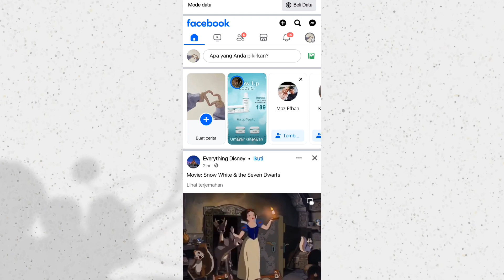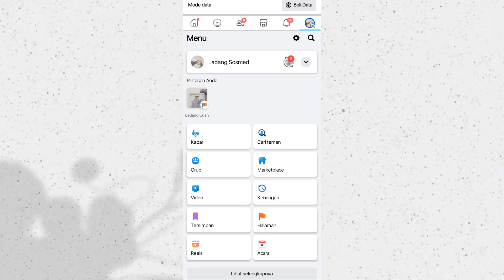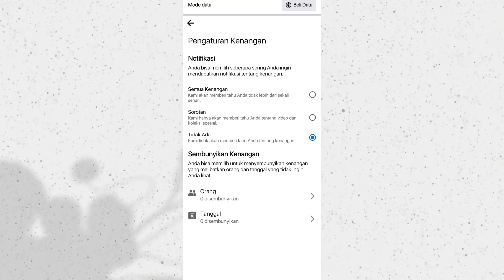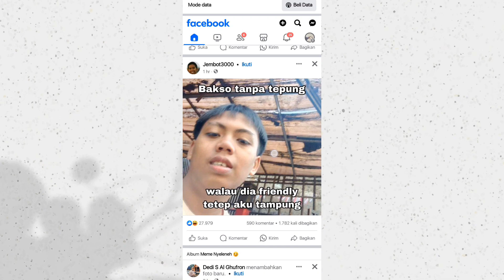Cara Mengaktifkan Notifikasi Kenangan di Facebook Android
Bagaimana cara mengaktifkan atau menonaktifkan notifikasi Kenangan di Facebook?
-Ketuk di kanan atas Facebook.
-Gulir turun dan ketuk Lihat Semua Aplikasi, lalu ketuk Pada Hari Ini.
-Ketuk di kanan atas.
-Ketuk Notifikasi.
-Ketuk untuk mengaktifkan atau menonaktifkan notifikasi.